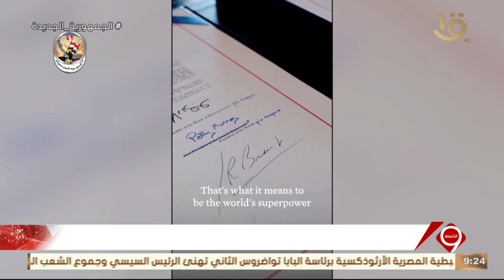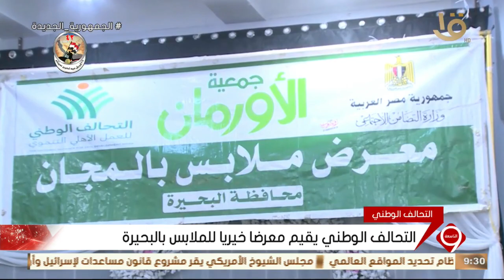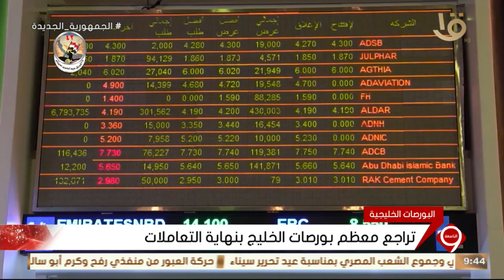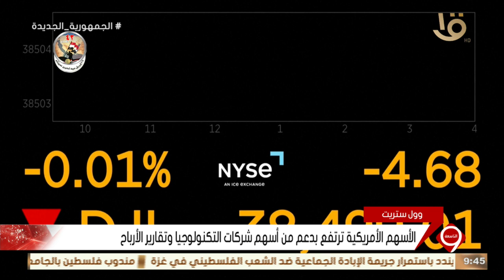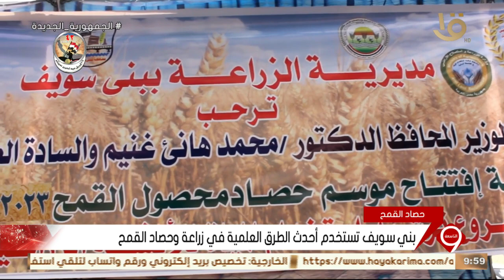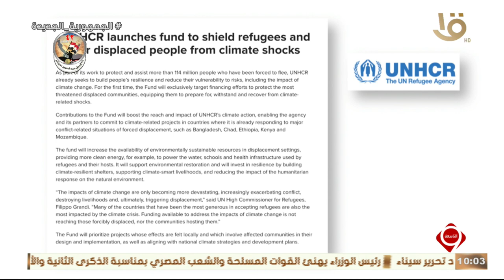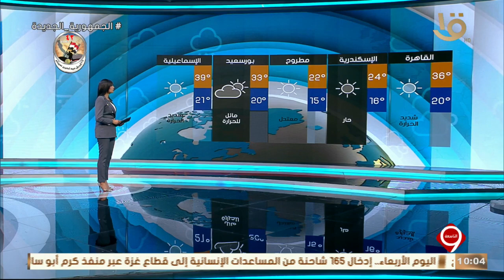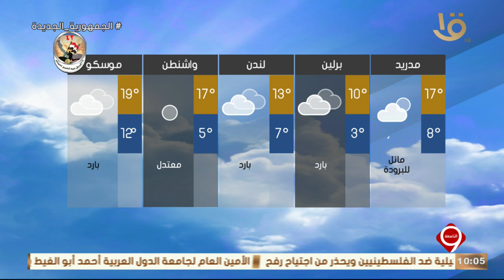نشرة التاسعة | أهم الأخبار السياسية والاقتصادية محليا وعالميا.. 24-4-2024